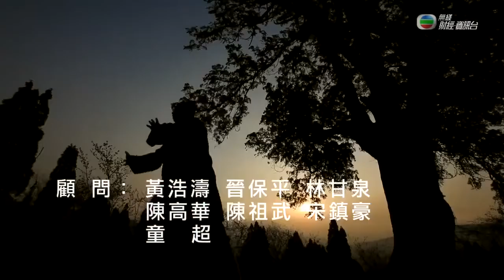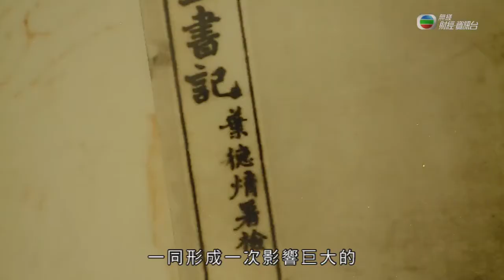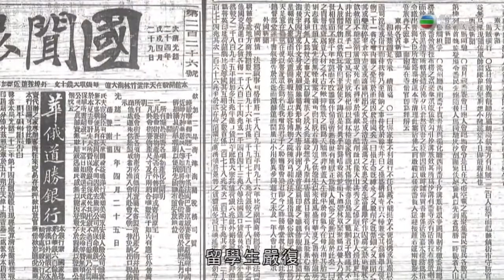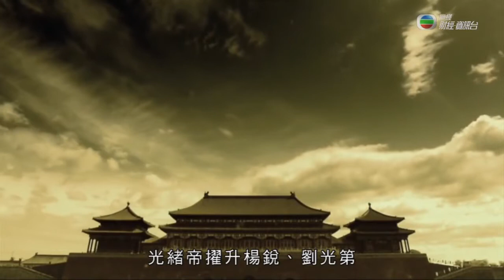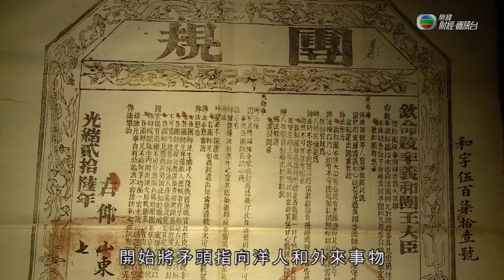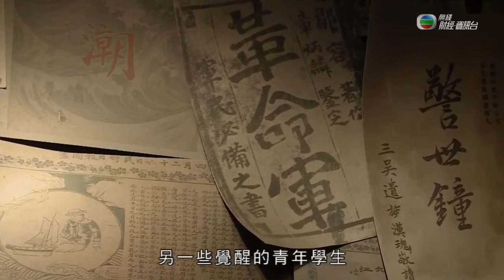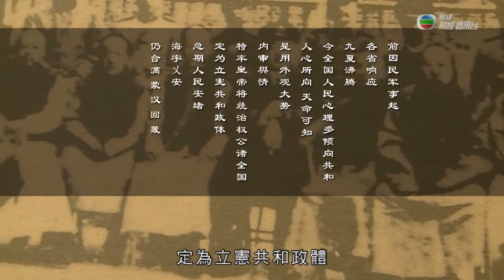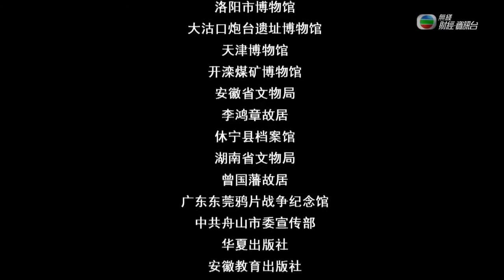【中國通史 - 粵語】EP98：維新與革命